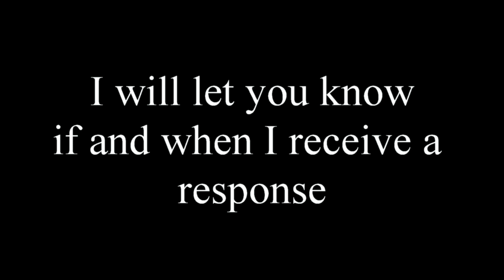Champlin Police Will NOT Respond To An Email? Tampering / Withholding Evidence David Kolb